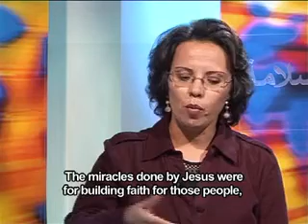Asslema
Arab Tunisian Christians share about miracles